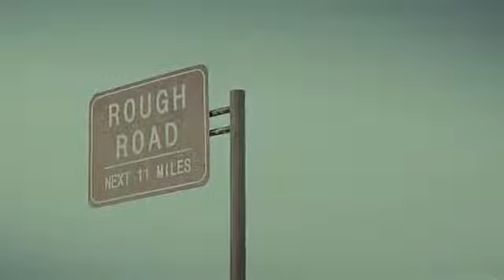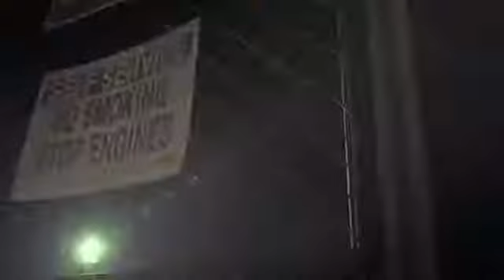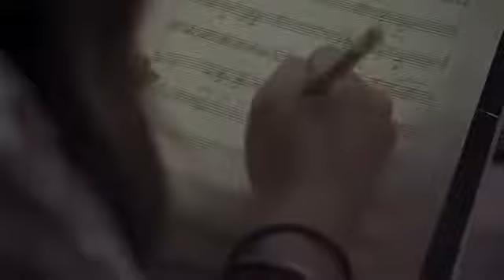JUNIEL-1st-Mini-Album-My-First-June-MV-Full-Ver.-With-Yong-Hwa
All the rights to FNC Entertaiment